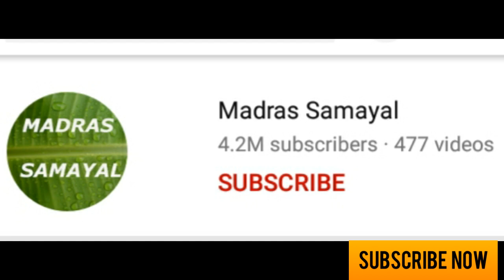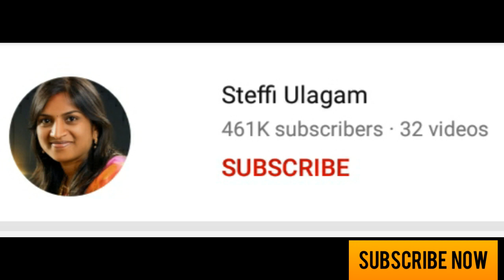Madras samayal YouTube channel monthly income and information.